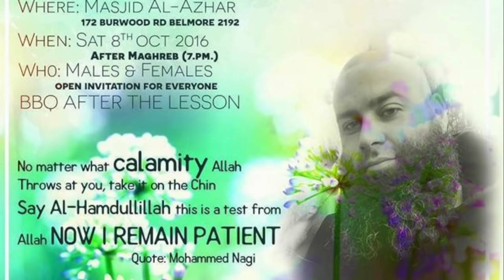A Message To The Youth : Lessons From Muhammad Naji's Life | Mohamed Hoblos